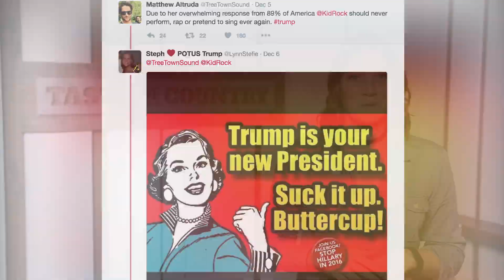Kid Rock's Donald Trump T-Shirts Attack Democrats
Kid Rock has released a line of controversial pro-Donald Trump t-shirts that you'll love or hate depending on where you stand politically.